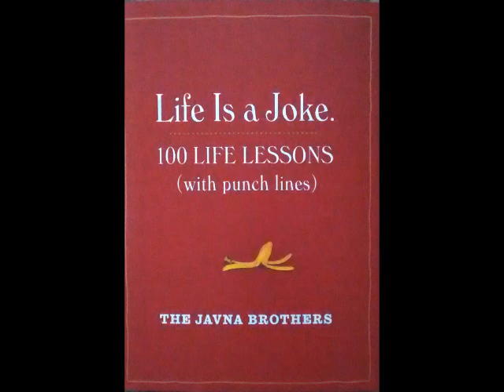Book Talk guest Gordon Javna co-author “Life is a Joke: 100 Life Lessons with Punch Lines”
Doug Miles talks with Gordon Javna co-author “Life is a Joke: 100 Life Lessons (with Punch Lines)” on “Talk Across America”.